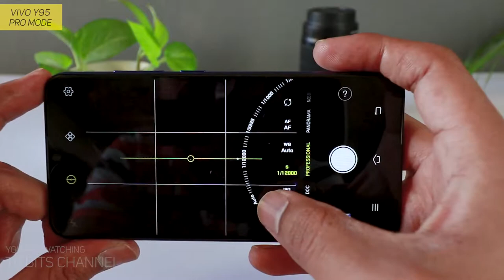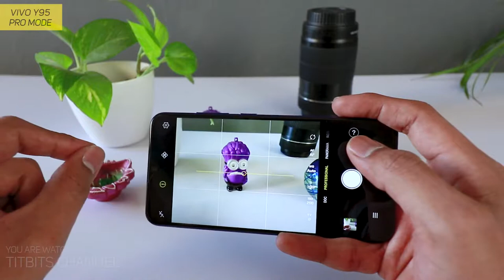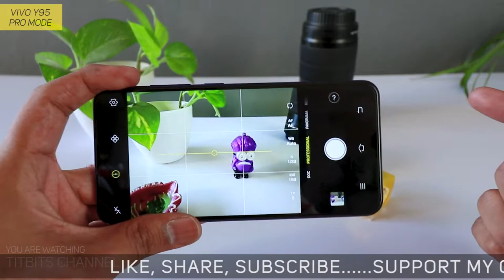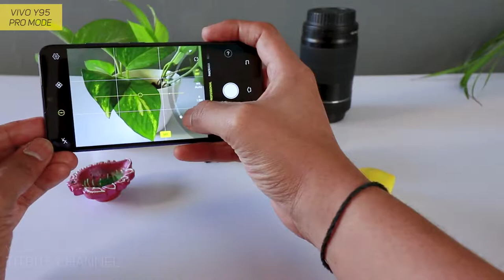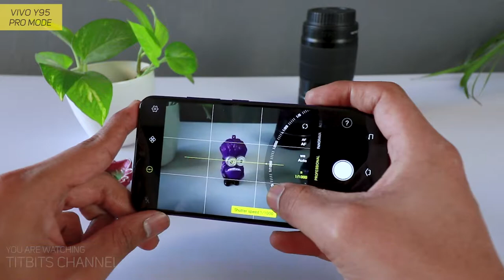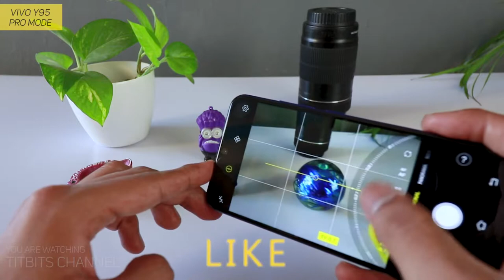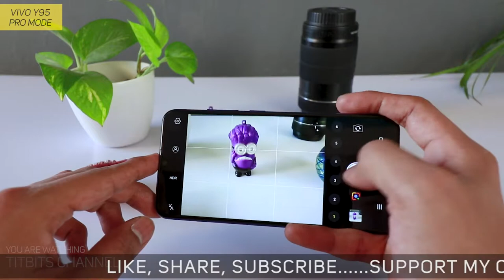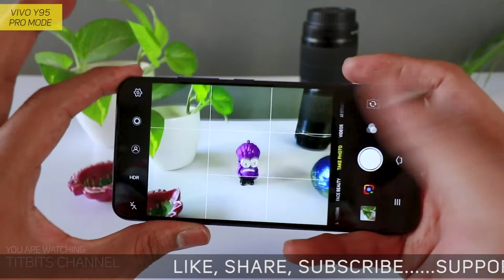Vivo Y95 Manual Mode Camera Settings Explained in Hindi